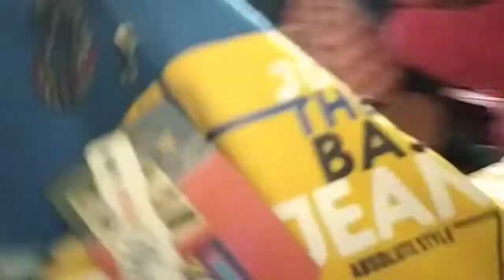হঠাৎ রাত্রে চৌবেড়িয়া আসতে হলো,নাড়ুর শীতের কেনা কাটা😍😍